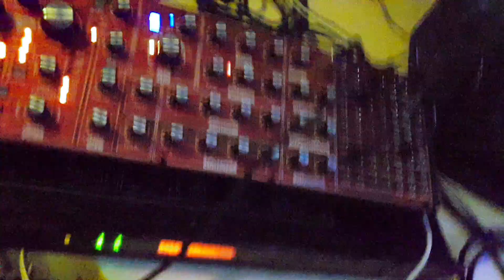Behringer Neutron (old video)